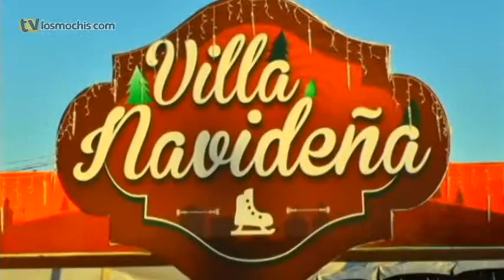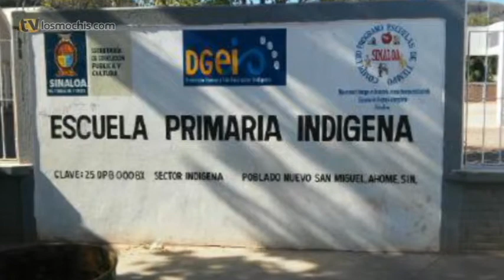Noticias Tv Los Mochis 15 de Diciembre del 2014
-Inaugura el alcalde Arturo Duarte la pista de hielo y la Villa Navideña 2014.
-Ofrece Salud Municipal más de 700 servicios gratuitos en Nuevo San Miguel.

El Canal de Televisión de la Ciudad de Los Mochis.